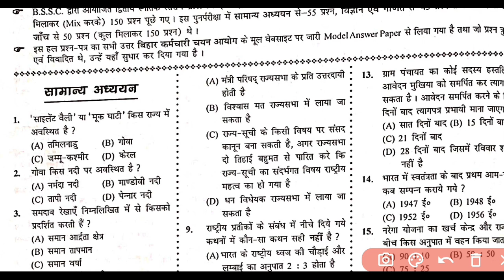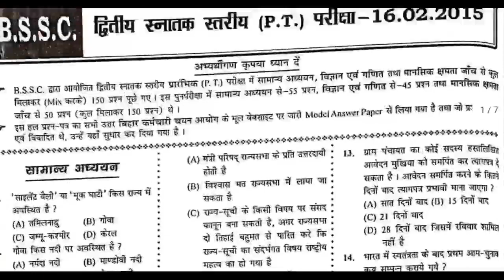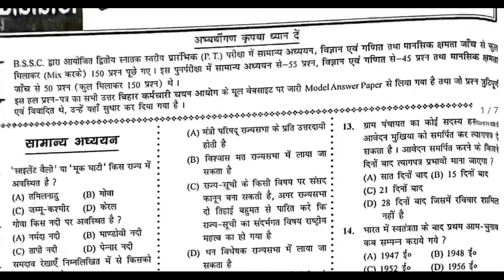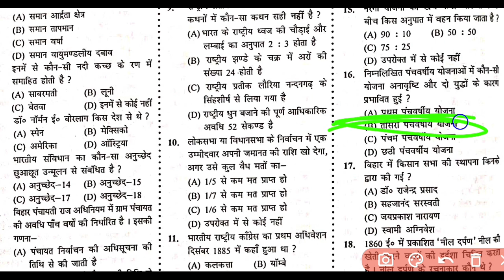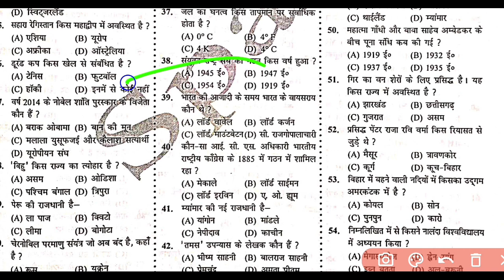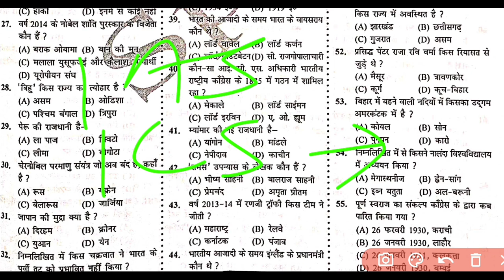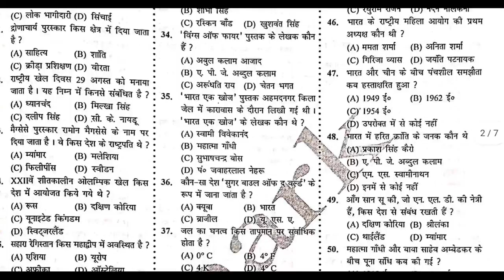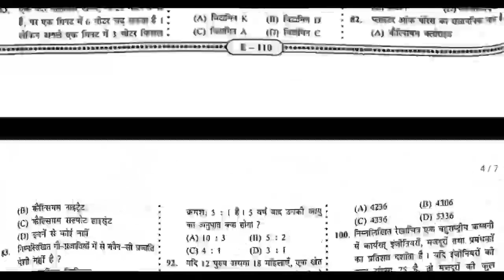Bihar SSC CGL -2 | PYQ | BSSC CGL-3 | Bihar Sachiwalay sahayak 2022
PYQ of Bihar Sachiwalay sahayak 2015  Bssc cgl-2
BSSC CGL QUESTIONS BANK